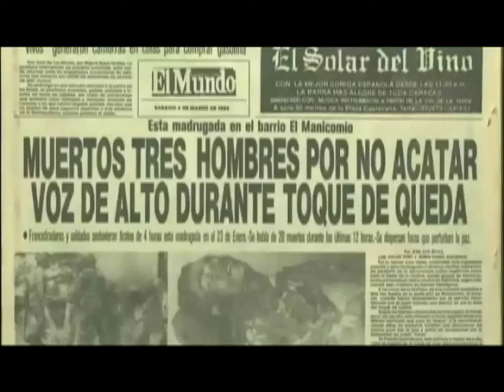4 CORTE TEMAS PARA EL DEBATE 02 09 13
PROGRAMA DE OPINIÓN MODERADO POR FERNANDO VILORIA, MAESTROS AMBULANTE Y COMUNICADOR POPULAR .
TRANSMITIDO POR TRP CANAL 31 SEÑAL ABIERTA EN GUANARE, EDO PORTUGUESA.
GRABADO EN EXTERIORES
GRABACIÓN EQUIPO DE SOBERANA TV .
EQUIPO TÉCNICO Y DE PRODUCCIÓN COLECTIVO CONTRAPUNTEO